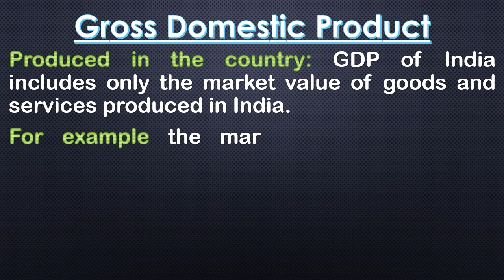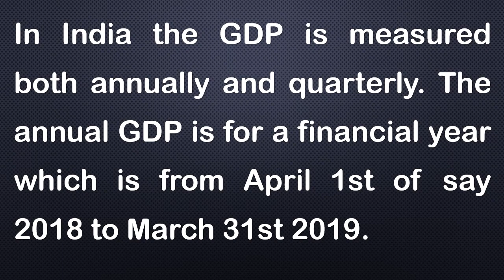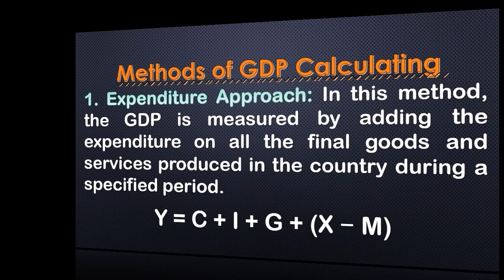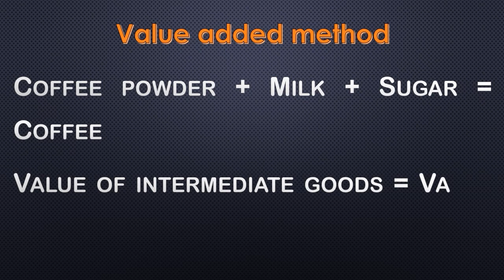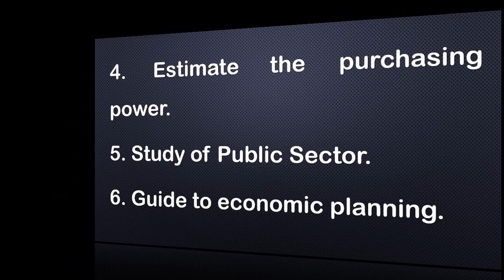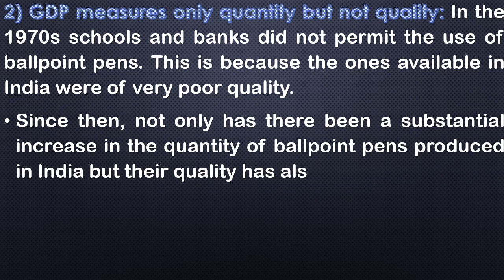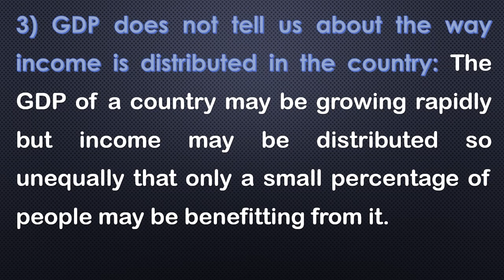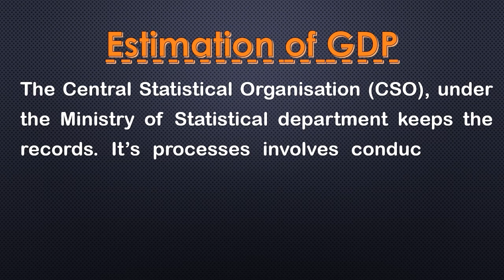Methods of GDP Calculating, Limitations of GDP, GDP measures only quantity but not quality.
A very good day to all my dear Friends.

(i) Gross Domestic Product

(ii) Produced during a time period

(iii) Methods of GDP Calculating (Expenditure Approach,The Income Approach,Value-Added Approach)

(iv) Importance of GDP

(v) Limitations of GDP (Several important goods and services are left out of the GDP

(vi) GDP measures only quantity but not quality

(vii)Estimation of GDP is given.

Reference : Samacheer Kalvi Books